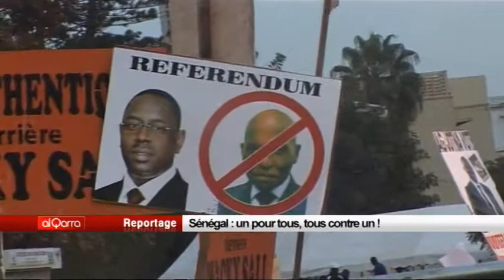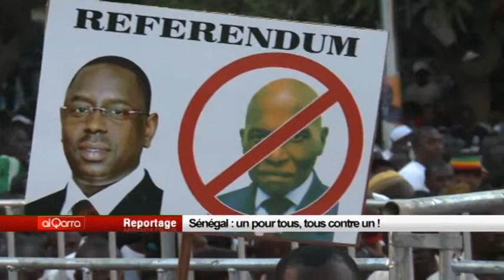Sénégal : Un pour tous, tous contre un...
Au Sénégal, tous les candidats à l'élection présidentielle ont appelé à voter Macky Sall lors du second tour qui se tiendra le 25 mars prochain.